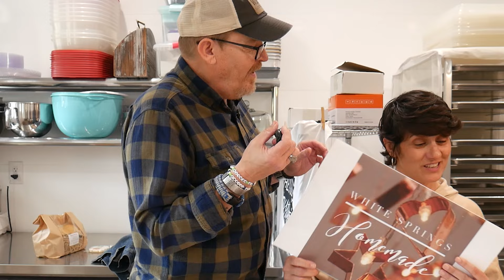Around The Valley with Dave & Wanda - S4:E11 - White Springs Homemade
Dave and Wanda learn about what it takes to decorate cookies!